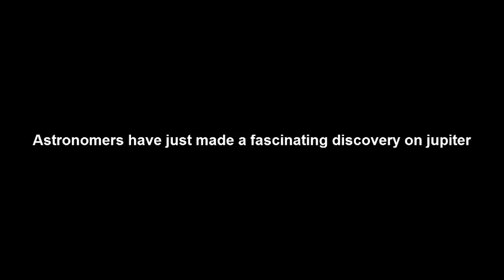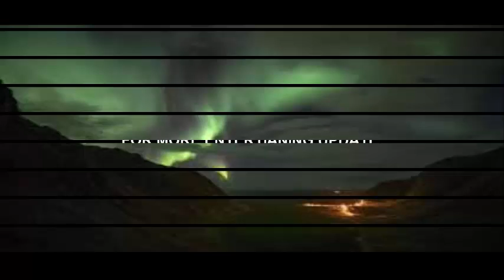Astronomers Have Just Made a Fascinating Discovery on Jupiter